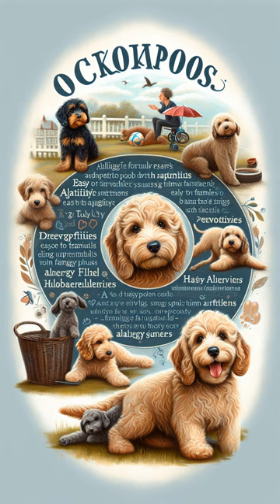Cockapoos: The Why and How Behind the Perfect Family Pet"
Cockapoos, a hybrid breed combining the best traits of Cocker Spaniels and Poodles, is a lovable companion for families of any size. With their intelligent and affectionate nature, these fluffy friends quickly become an inseparable part of the family. Their strikingly adorable appearance, featuring wooly curls and soulful eyes, is sure to melt even the hardest hearts.

Beyond their charming looks, Cockapoos are known for their agility and adaptability, making them easy to train and great for families living in apartments or houses with small yards. These bundles of energy love playtimes and walks, encouraging an active lifestyle. Their hypoallergenic coats, a trait inherited from Poodles, make them perfect for families with allergy sufferers. The Cockapoo's lifespan ranges from 12 to 15 years, promising a long-term bond of companionship and joy. 🚀 Unleash the potential of AI-generated videos with shorts.doctran.ai! Elevate your YouTube Shorts game effortlessly. Click here to unlock your channel's success and start creating captivating content today!